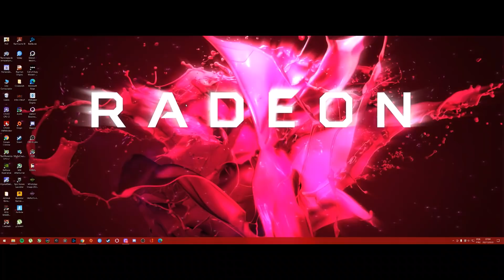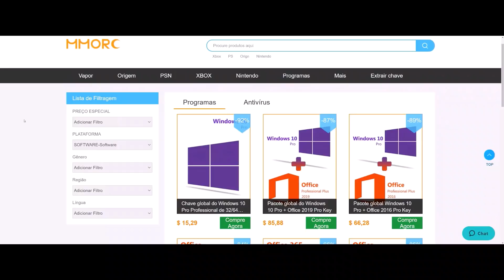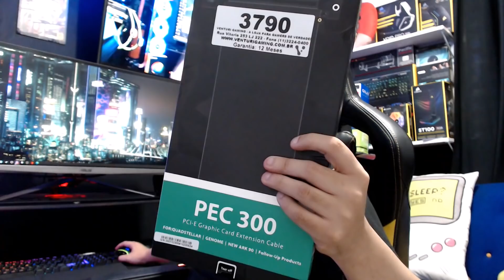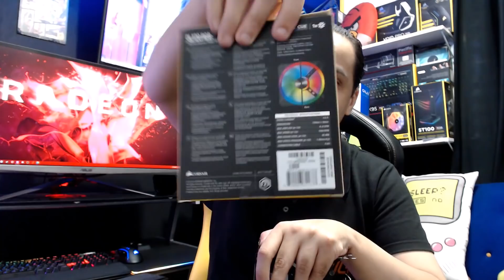AMD RX 6800XT VS RTX 3080 | QUAL PLACA DE VÍDEO VAI VALER MAIS A PENA NO MOMENTO? | AMD NO TOPO?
*** LINK PARA O WHATSAPP E PARA MEMBRO NOVO AQUI ABAIXO ***
PARTICIPE DOS NOSSOS GRUPOS DE HARDWARE DO WHATSAPP, APOIE O CANAL:
ACESSO AOS GRUPOS, SERVIDOR DO DISCORD, PÁGINA DO FACEBOOK E AO WHATSAPP PRINCIPAL DO GRUPO HWUP PC ENTUSIASTA, COM A GALERA CONHECIDA DO HARDWARE, OUTROS COLEGAS YOUTUBERS E INFLUENCERS, GRUPO COM MAIS DE 5 ANOS! (LEIA A DESCRIÇÃO DOS NÍVEIS E AS REGRAS DOS GRUPOS).
SERVIDOR DO DISCORD:
LINKS DOS GRUPOS DE WHATSAPP ESPECIAL PARA MEMBROS ABAIXO DO ANÚNCIO:

Windows 10 Pro ORIGINAL por 9,84$
Use o CUPOM: HWU35
Kaspersky
Eset NOD32
Entre outros!

SE VOCÊ VIROU MEMBRO LEIA AS INFOS ABAIXO:
WhatsApp para avisar aos ADMs e pedir acesso aos grupos, apenas para MEMBROS: WHATSAPP

*** OS 3 GRUPOS DO WHATSAPP PARA MEMBROS SÃO O Plus, VIP e PRINCIPAL ***
A SALA DE ESPERA DO WATHSAPP É APENAS PARA AVISAR AOS ADMs QUE VOCÊ JÁ É UM MEMBRO DO CANAL: ( use o link para se tornar um
(AVISE AOS ADMs EM HORÁRIO COMERCIAL, em até 24horas você será incluído)
AVISE NESTE GRUPO CITADO OU POR MENSAGEM PRIVADA AO ADM E COLOCAREMOS VOCÊ NOS NOSSOS GRUPOS DE HARDWARE:

link apenas para novos membros terem acesso aos grupos especiais do WHATSAPP

SE O LINK PARA SER MEMBRO NÃO FUNCIONAR PARA VOCÊ, PODE APOIAR O CANAL VIA PICPAY:
(Cole no navegador)
OU

*** Avisar aos ADMs com educação e em horário comercial***
FAVOR NÃO MANDAR DM PARA REPRESENTANTES DE MARCAS, FABRICANTES, YOUTUBERS, LOJISTAS, OU QUALQUER FIGURA PÚBLICA SEM AUTORIZAÇÃO,
SUJEITO A BAN SUMÁRIO!
''PROIBIDO: POLÍTICA, RELIGIÃO, FUTEBOL E AFINS, GRUPOS PARA ADULTOS E FOCADOS 100% EM HARDWARE, BOM DIA COM GIF VOCÊ MANDA NO GRUPO DA AVÓ, ALI SOMOS SÉRIOS, E ESTAMOS A MAIS DE 5 ANOS ATIVOS!''

Novos MEMBROS do canal para entrar nos grupos do WhatsApp, use o link da sala de espera E AVISE AOS ADMs POR DM:

SE O LINK DE MEMBRO NÃO FUNCIONAR PARA VOCÊ, PODE APOIAR O CANAL COM UM VALOR VIA PICPAY:

*APENAS MEMBROS *
Entre aqui e avise aos ADMs

Novos MEMBROS do canal para entrar nos grupos do WhatsApp, sala de espera:

PS:
GRUPOS DE COMPRAS DA HWUP, SÃO UM ADENDO, COMO UM AUXÍLIO, E NENHUM MEMBRO, ADM OU A HWUP SE RESPONSABILIZA POR VENDAS.
APENAS FACILITAMOS O SEU NETWORLK COM AS PESSOAS DO HARDWARE, LOJAS, FABRICANTES E AFINS, SENDO AINDA SIM, PROIBIDO ENVIO DE MENSAGENS PRIVADAS AS FIGURAS PÚBLICAS ALI SEM AUTORIZAÇÃO!
VOCÊ SE TORNA MEMBRO PARA APOIAR AO CONTEÚDO DO CANAL E DOS GRUPOS E FORUNS DA HWUP!

OBRIGADO!
JULIO ABREU!